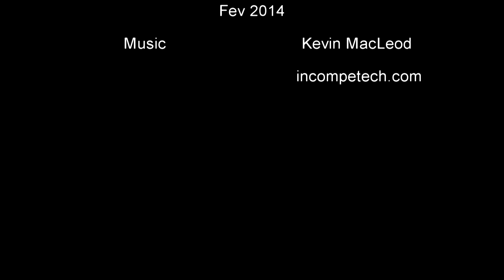Barrigueiro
Vista geral.